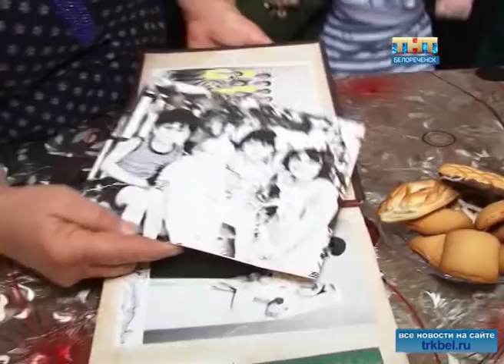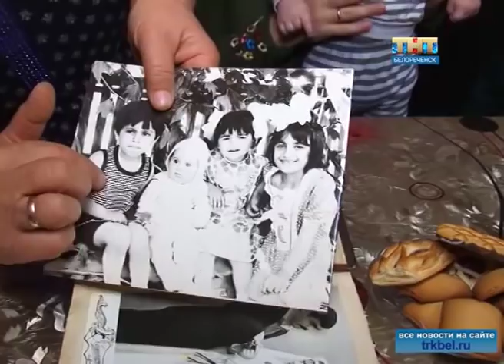Уважение передают из поколения к поколению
Семья Шахбазовых из  хутора Долгогусевского — уважаема и односельчанами, и сельской администрацией. Потому что в их доме к образу матери относятся особым трепетом.